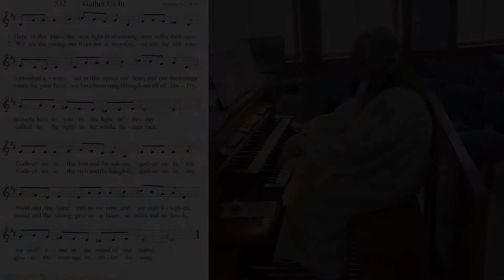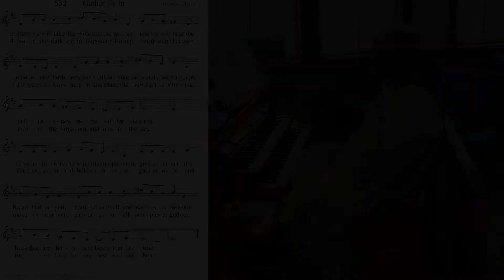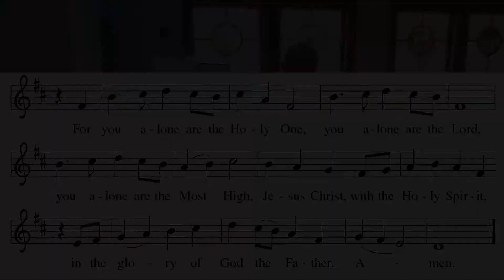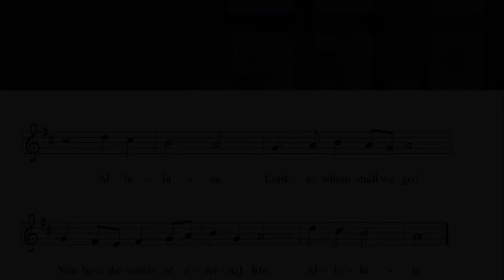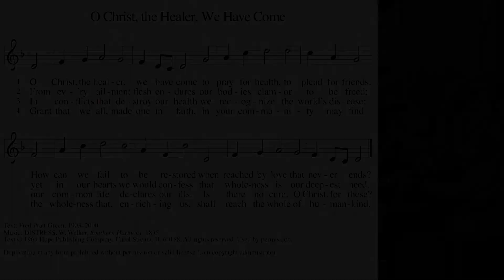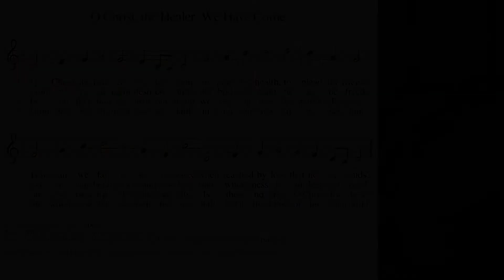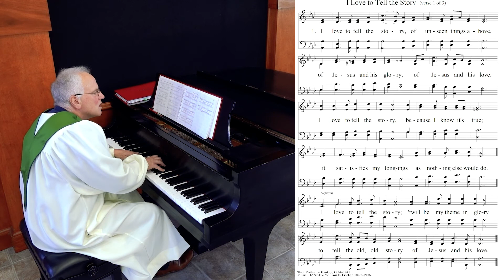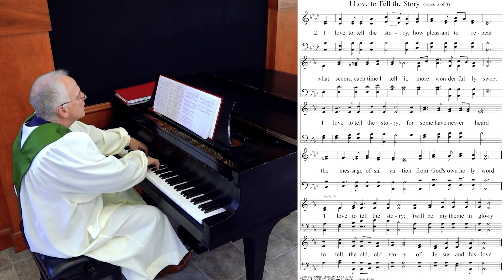Service of the Word | Fifth Sunday after Epiphany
Abiding Presence Lutheran Church is a congregation of the Evangelical Lutheran Church in America, located in Ewing, New Jersey. Rooted in God's abiding love and grace in Christ, we reach out in faith to serve the needs of all people with love and joy.

Join us after the service for a "virtual coffee hour" on Zoom at about 11:45 am.  Grab a cup of coffee or cocoa and come greet Pastor Miles and your APLC family and friends!  To join the Zoom session, follow this